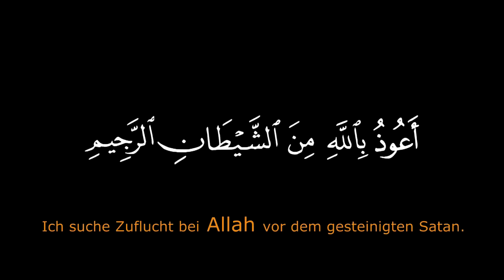ᴴᴰ Und verherrliche Ihn doch als den Größten!